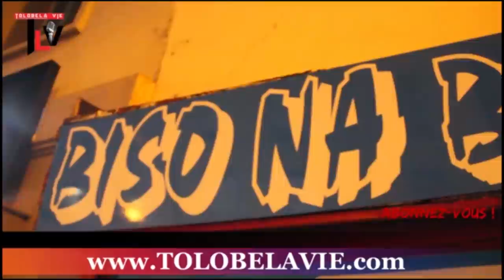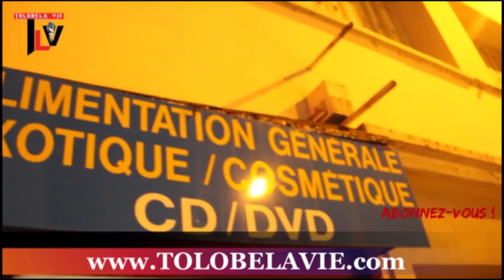BOYOKA combattants Azico FORCE CONGOLAIS telema lamuka ba BOMI biso trop